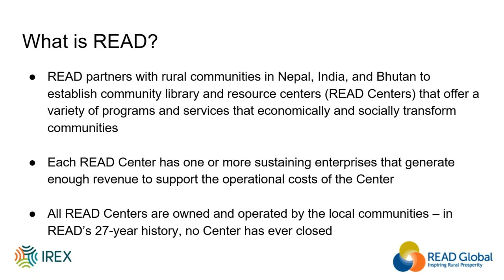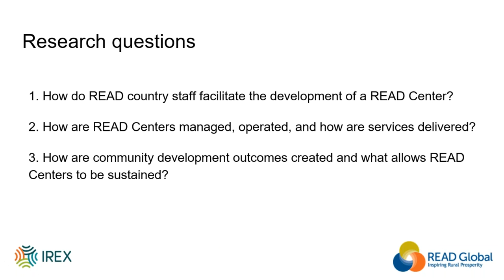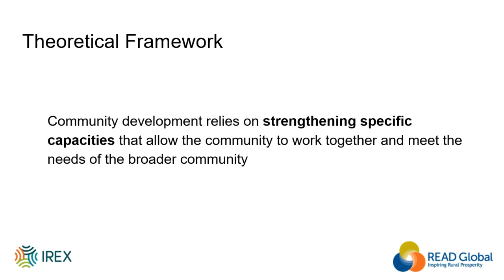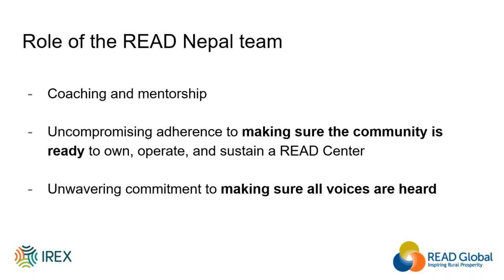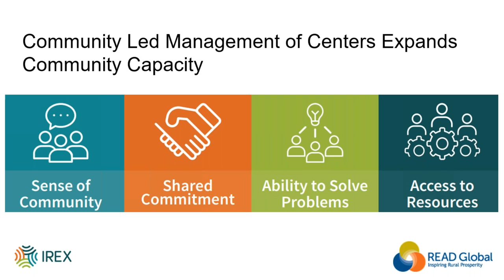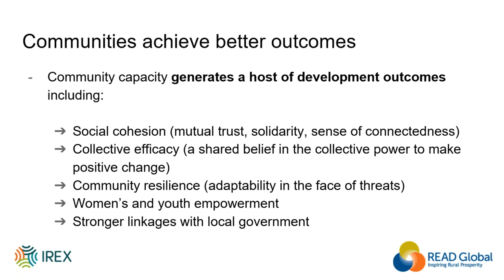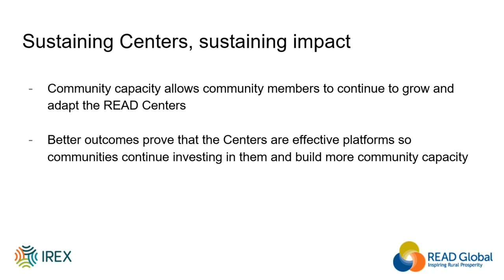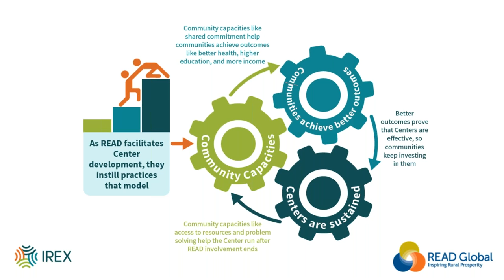M&E Thursday Talk: How Community-Driven Approaches to Development Can Foster Greater Cohesion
This is a recording of the M&E Thursday Talk from Thursday, October 11th, 2018 as Swathi Massar & Joel Turner of IREX led a discussion on “How Community-Driven Approaches to Development Can Foster Greater Cohesion."